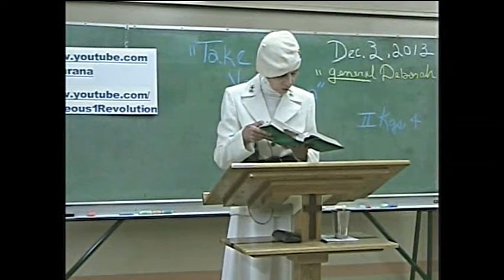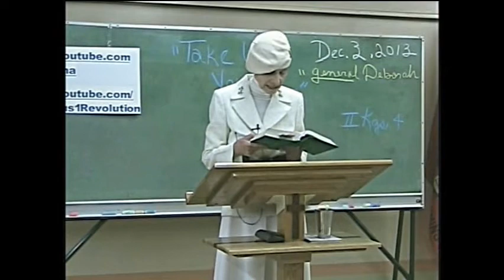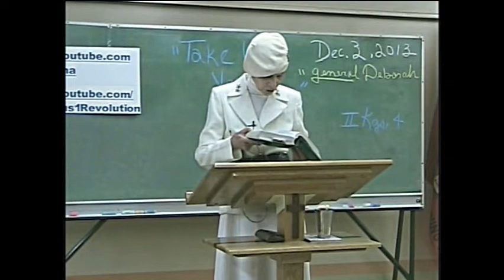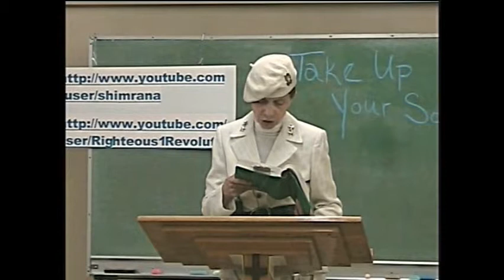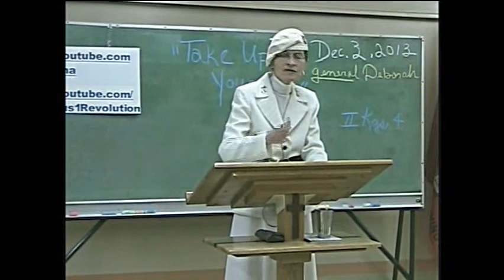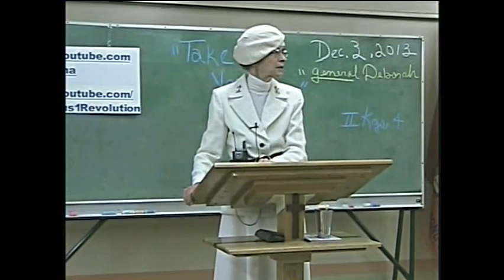Take Up Your Son Pt2